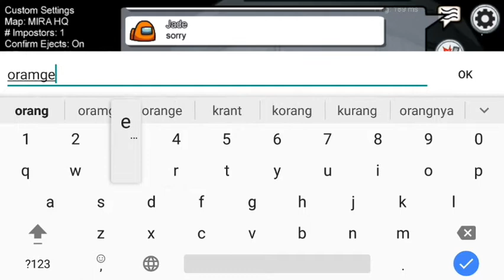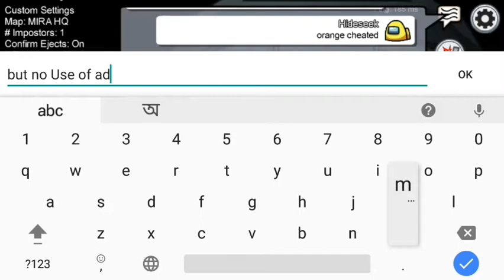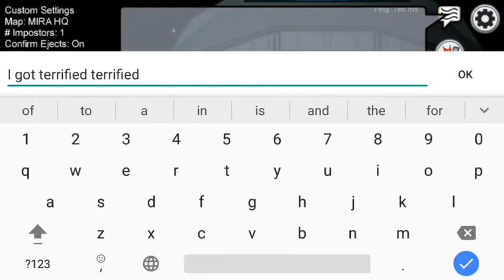Among Us-Hide and Seek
Regards
~Benique

Today I played Among Us Hide and Seek mode.Watch to see me playing..Thank you 😃